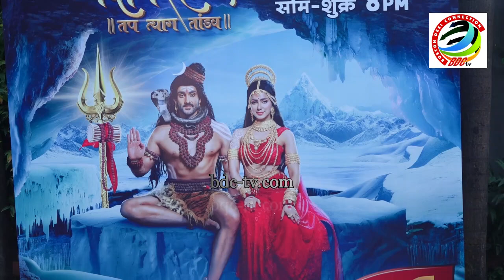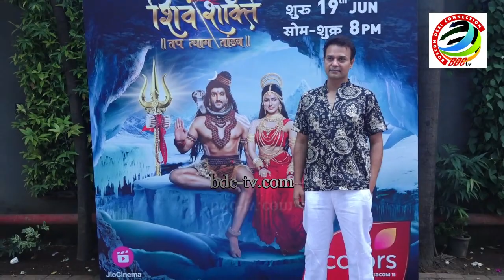LAUNCH OF COLORS SHOW SHIV SHAKTI TAP TYAG TANDAV WITH SIDDHARTH KUMAR TEWARY,OMUNG KUMAR & TARUN KH